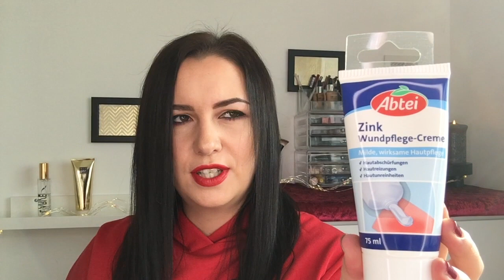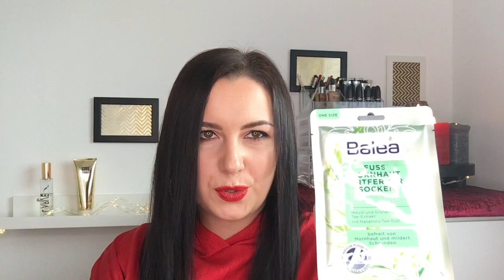XXL DM HAUL Dezember 2019 + VERLOSUNG || DESI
Heeeyyy 🤗
Schön das du auf meinen Kanal gefunden hast. Hier findest du alles rund um Beauty Lifestyle und Hauls also schau dich gerne bei mir um, und wünsche dir ganz viel Spaß bei meinen Videos. 🤩 Alles Liebe Desi ! 💕

!Dieses Video enthält unbezahlte Werbung da Marken genannt/ gezeigt werden!

VERLOSUNG:
Teilnahmebedingungen:

3.ein Kommentar abgeben mit dem Hashtag

4. Bist du unter 18 brauchst du die Einverständnis deiner Eltern.

5. teilnehmen können alle aus Österreich und Deutschland!

6. Denn Gewinn habe ich aus eigener Tasche bezahlt und wird nicht in Bar ausgezahlt.

7.Der Gewinn wird unversichert versandt! (ich hafte für keine weiteren Kosten)

8. mit der Teilnahme bist du einverstanden damit , das dein Name im Video verwendet wird.

LAUFZEIT: 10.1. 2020 kann jederzeit verlängert werden !
VIEL GLÜCK!!🍀🍀🍀

DER GEWINNER WIRD IN EINER MEINER NÄCHSTEN VIDEOS NACH LAUFZEIT BEKANNT GEGEBEN!